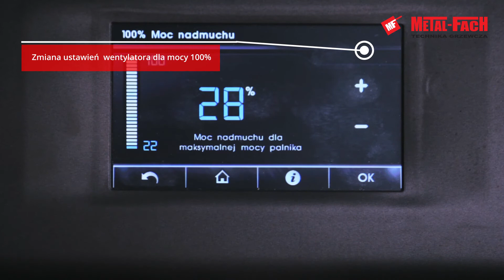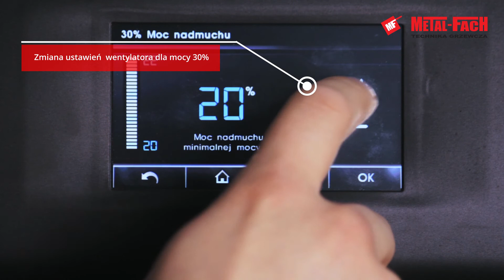Modulacja mocy kotła na paliwo pellet w SMART BIO EFFECT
Film z serii pod tytułem "Modulacja mocy kotła na paliwo pellet w SMART BIO-EFFECT" przedstawia sposób modulacji mocy kotła w konkretnym modelu kotła.

Rozpalanie paleniska wykonuje się w następujących krokach:
- Wybór pozycji na sterowniku „Ustawienia kotła” a następnie „Modulacja mocy”
- W pozycji „Maksymalna moc kotła” podajemy moc znamionową kotła odczytaną z tabliczki znamionowej urządzenia
- Następnie w zależności od ustawień wentylatora (dla mocy 100%, 50%, 30%) należy ustawić moc nadmuchu.

Kocioł w zależności od dobranej mocy kotła będzie automatycznie ustawiał moc nadmuchu.

Zalajkuj nasz fanpage na Facebooka i bądź na bieżąco z nowościami

Autorem filmu jest METAL-FACH Technika Grzewcza producent kotłów c.o. na pellet i eko-groszek posiadających certyfikat ECO DESIGN i 5 KLASĘ.